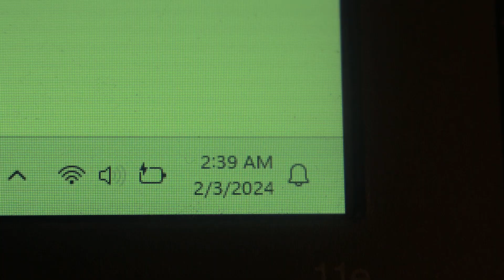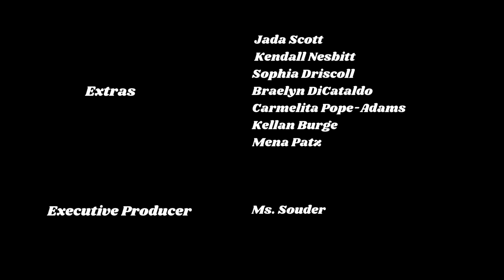Aisani's Self Reflection (2024)